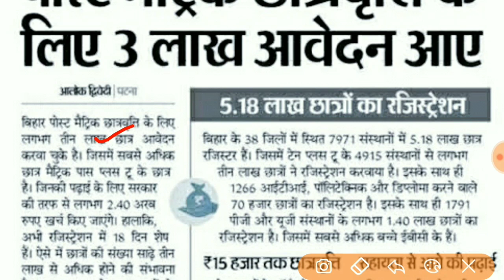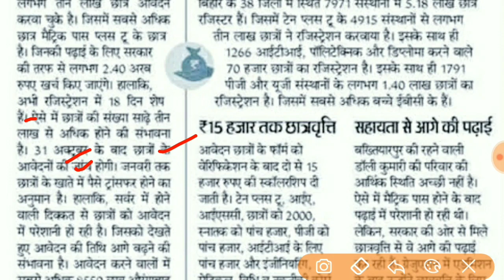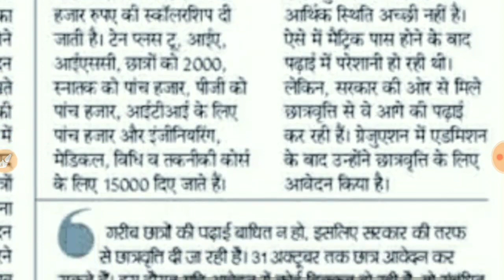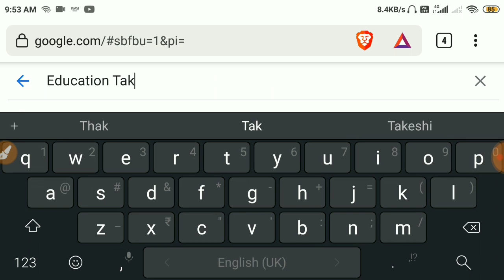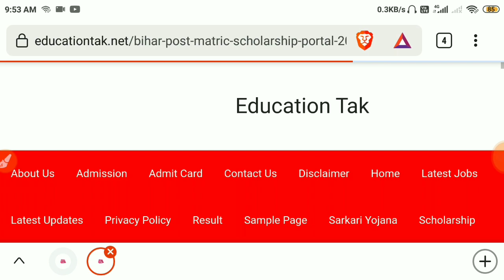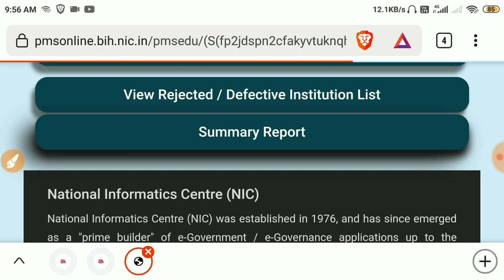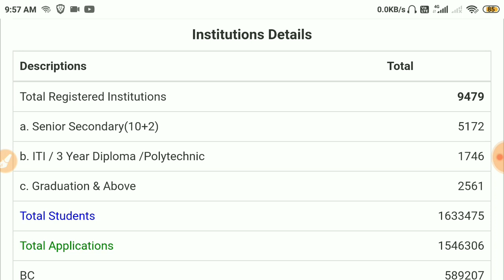Bihar Post Matric Scholership Ka Paisa Kab Aayega || Bihar Post Matric Scholarship Online Form 2021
1) Apne Doubt ki photo kheecho
2) Sawal ko crop karke send karo
3) Turant Video Solution pao

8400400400 par Whatsapp karke apne sabhi Doubt ko kardo out!!

nline form 2021
how to fill up post matric scholarship form 2021
How to fill post matric scholarship form
How to fill bihar post matric scholarship form
how to fill post matric scholarship form online 2021-22
bihar pms scholarship
bihar pmsonline bih nic in
bihar scholarship 2021 last date
bihar scholarship 2021 kab aayega
bihar scholarship 2021 10th
bihar scholarship 2021eazy net com
 scholarship 2021 bihar
e kalyan scholarship 2021 bihar
e kalyan matric scholarship bihar 2021
bihar bc ebc scholarship 2021
scholarship form online 2021 bihar
bihar board scholarship 2021 form kaise bhare
bihar scholarship form 2021,
bihar graduate girl scholarship 2021
bihar board 10th scholarship 2021 list
bihar board scholarship 2021 list
bihar medhasoft scholarship 2021
scholarship news today bihar 2021
new scholarship 2021 bihar
bihar obc scholarship 2021
intermediate pass scholarship 2021 bihar,
bihar polytechnic scholarship 2021,
graduation pass scholarship 2021 bihar,
nsp scholarship 2021-22 apply bihar,
bihar scholarship result 2021,
bihar sc st scholarship 2021,
bihar student scholarship 2021,
scholarship status 2021 bihar,
bihar scholarship 2021 22 online last date,
10+2 scholarship 2021 bihar,
9th scholarship 2021 bihar
bihar post matric scholarship ytrishi
bihar post matric scholarship portal
bihar post matric scholarship 2019 20
bihar post matric scholarship online
bihar post matric scholarship 2020 21
bihar_board_10th_scholarship_list_2021
bihar board post matric scholarship
bihar bc ebc post matric scholarship
bc-ebc post matric scholarship-bihar status
post matric scholarship scheme for bihar's st and bc ebc students are open